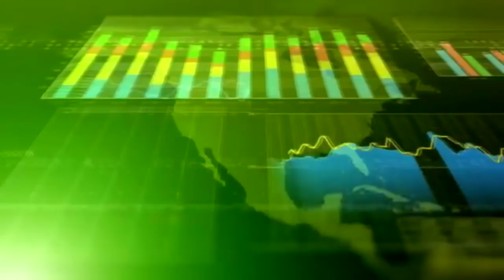¿Los Simpsons Predicen El Gane De Donald Trump Para Presidente De Los USA ¿Que P